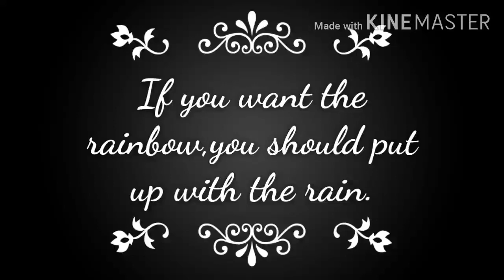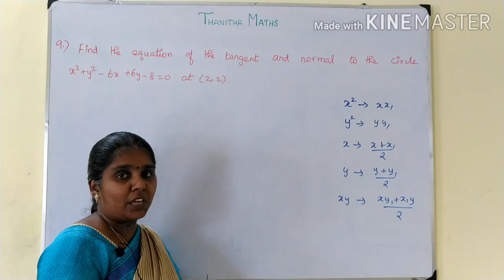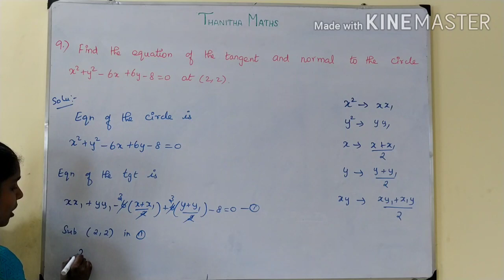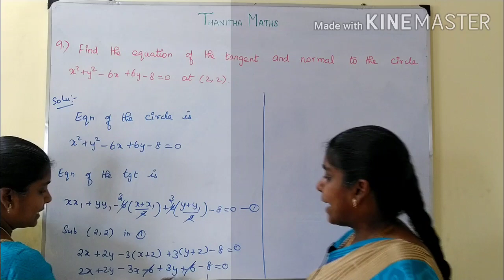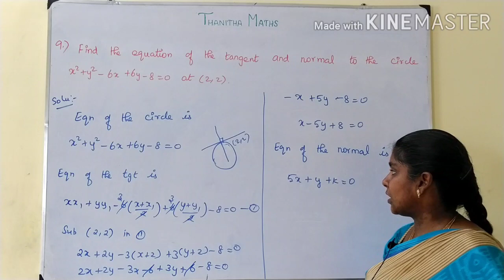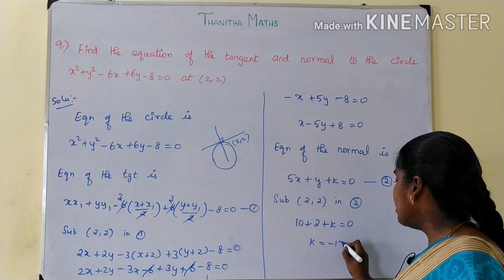12th Maths, Exercise : 5.1, 9th sum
12th Maths, Chapter - 5(Two Dimensional Analytical Geometry II), Exercise : 5.1, 9th sum is solved and explained. CHAPTER 5 – Two Dimensional Analytical Geometry-II
5.1 Introduction
5.2 Circle
5.3 Conics
5.4 Conic Sections
5.5 Parametric form of Conics
5.6 Tangents and Normals to Conics
5.7 Real life Applications of Conics